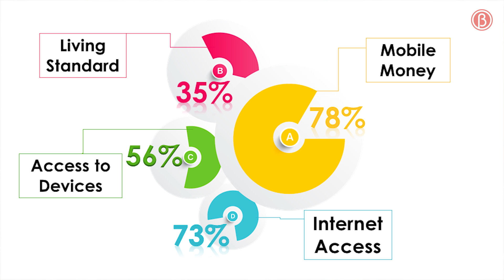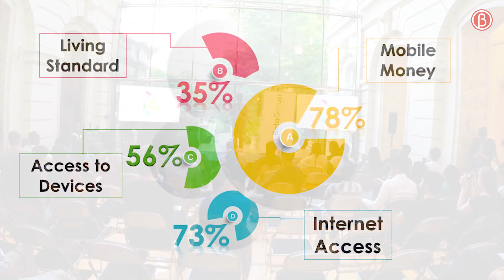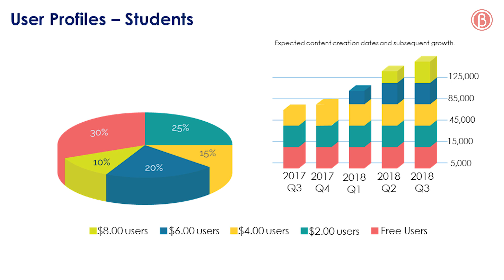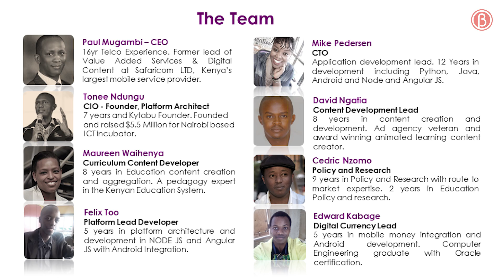Tonee Ndungu - Founder of @Kytabu, African Children get access to Edu Content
Tonee's Twitter account: @toneendungu

African Development 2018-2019 Prize by the King Baudouin Foundation
Launch of call for nominations in December 2017

Host & Presenter:
Julie Cruyt, General Manager of Betagroup

Special Thanks to:
King Baudouin Foundation - Hervé Lisoir
Réalisation & Montage vidéo:  Jeremy Boisseau